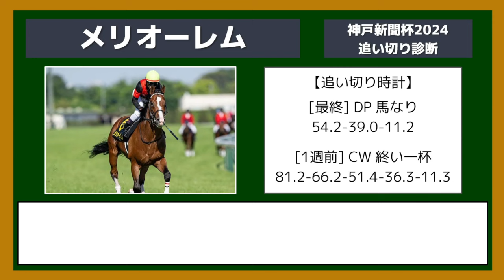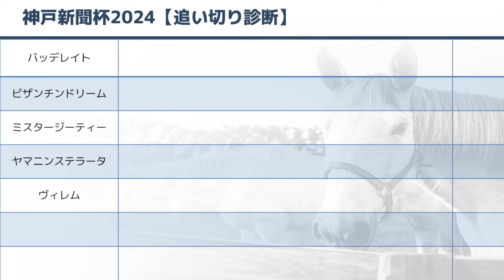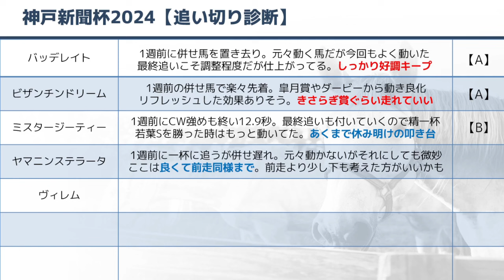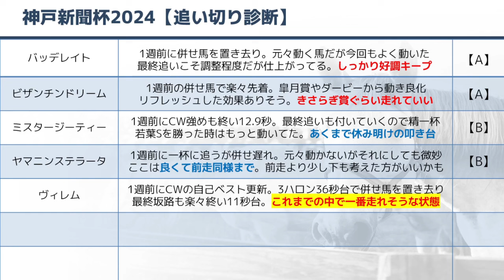追い切り徹底解説！【神戸新聞杯2024】メリオーレムル、メイショウタバルなどの状態はどうか？調教S評価は2頭！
神戸新聞杯の予想となります

✅2023年は回収率109％！まとめ記事はコチラ

予想オッズの段階ではメリオーレム、メイショウタバル、ジューンテイクといったところが人気を集めています。メリオーレムは前走条件戦で圧勝。勢いそのままに初の重賞制覇。夏の上り馬となるか。メイショウタバルは毎日杯で圧勝した馬。皐月賞では大敗となりましたがココで巻き返しとなるか。ジューンテイクは2走前に重賞制覇。春の実績馬が順当に上位争いとなるか、その他ではサブマリーナ、オールセインツといったところですが、追い切り・調教からは「あの馬」だ！！！

この動画はダービースタリオンを使用しています。
c2020 ParityBit
c2020 GAME ADDICT
cSUGIYAMA KOBO